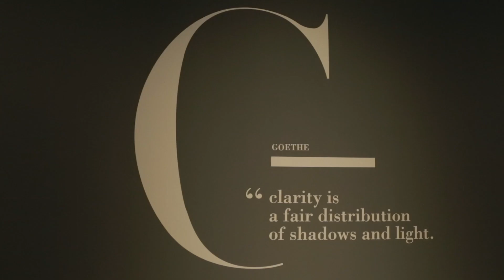Linea Light_Feeling the Light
La richiesta del Cliente: sostenere il graduale passaggio da una comunicazione differenziata lungo le esigenze dei quattro sub-brand, ad una comunicazione accentrata nel Master brand, nell’ambito di un percorso di consolidamento del posizionamento internazionale del gruppo.